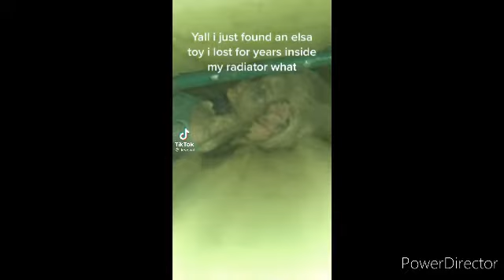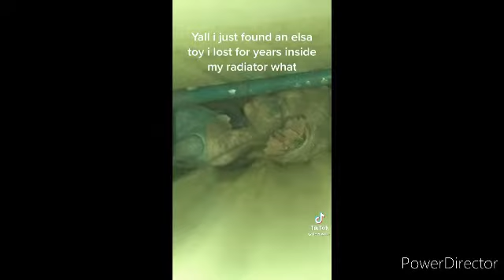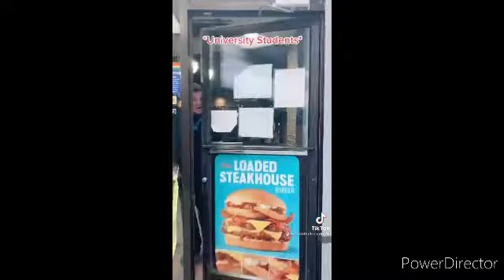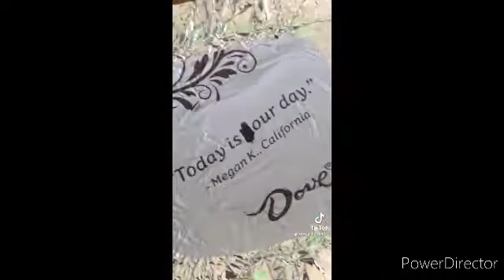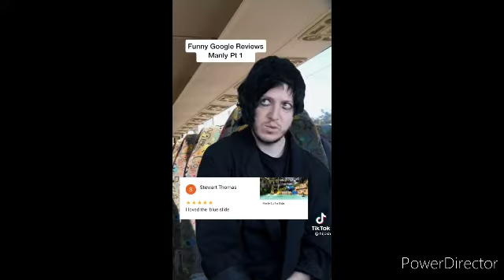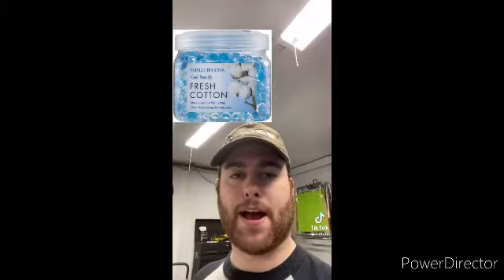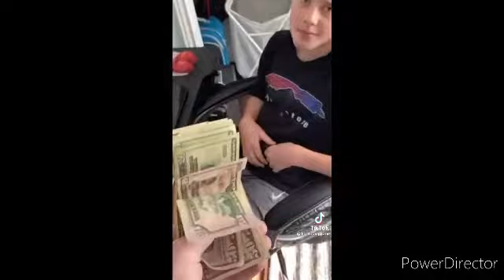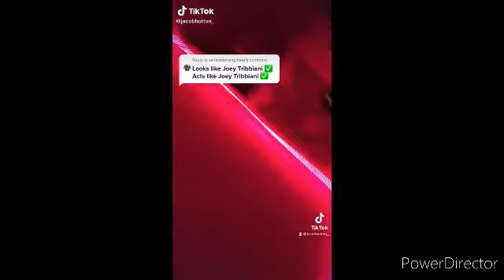tik toks to watch in the background during your zoom class